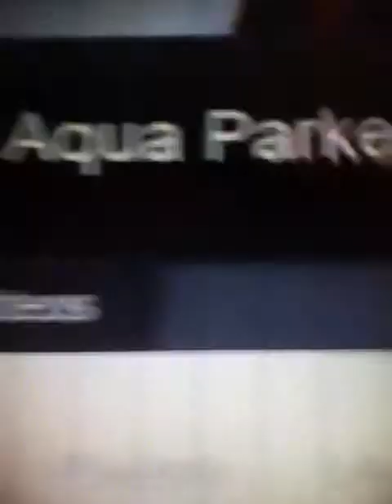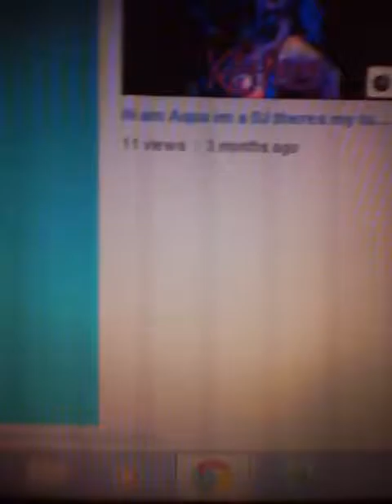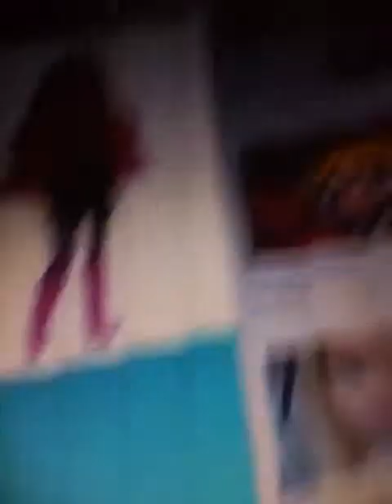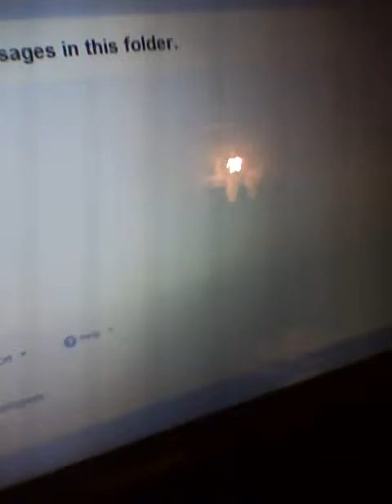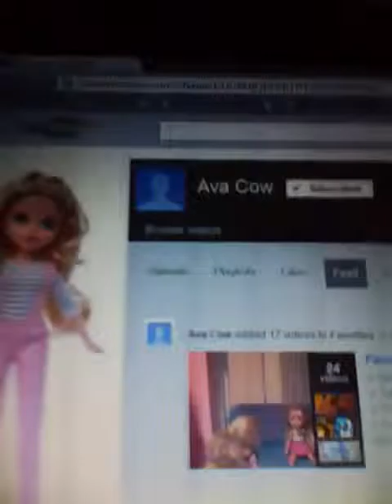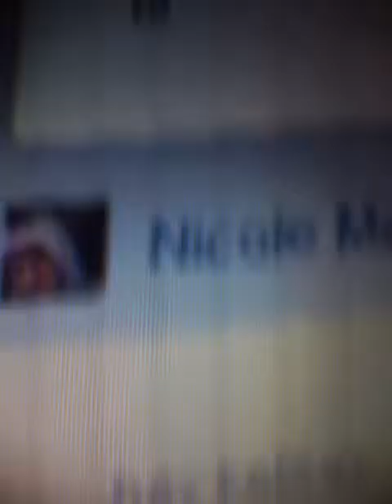Sheridan's Rant on Bratz Soccermoms